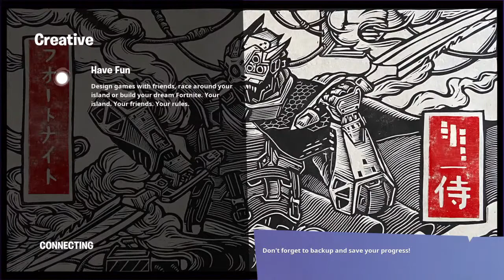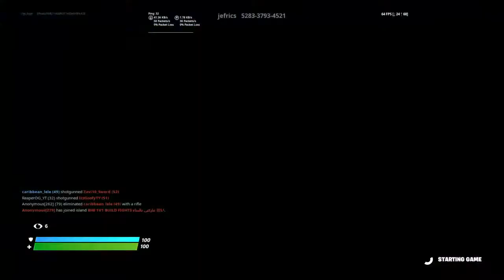Just playing Fortnite